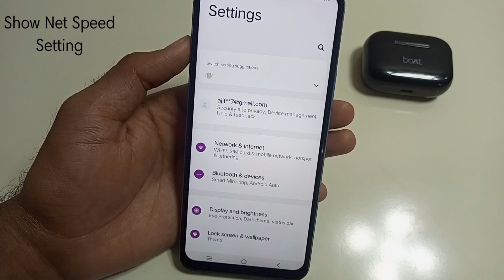Iqoo z7 pro 5g me net speed kaise on kare status bar par | How to show net speed in iqoo z7 pro 5g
Hello friends aaj ki is Video me Maine aap logo ko bataya hai ki iqoo z7 pro 5g mobile me network Speed kaise show kare ya kaise dekhein